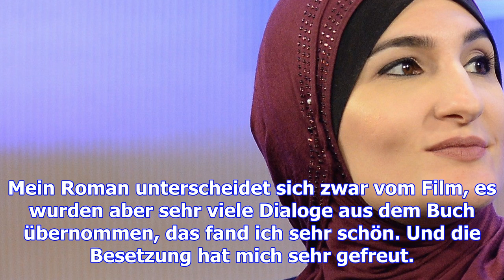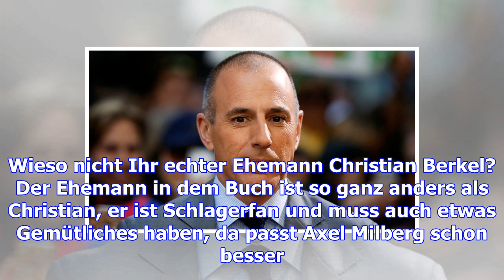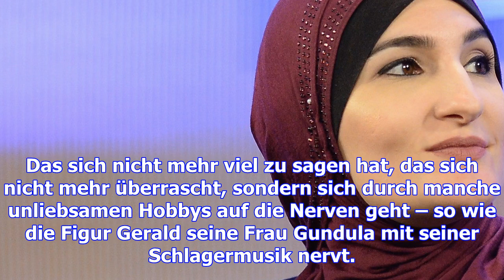Andrea sawatzki im gespräch: „ich bin ein großer weihnachtsfan“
Interview: Cornelia Wystrichowski Frau Sawatzki, in Ihrem Film „Tief durchatmen, die Familie kommt“ ...